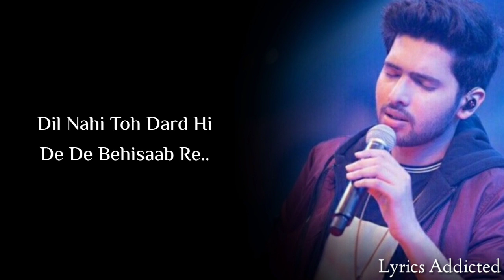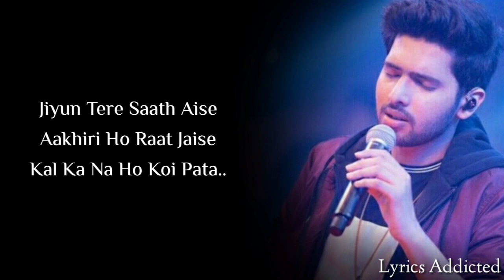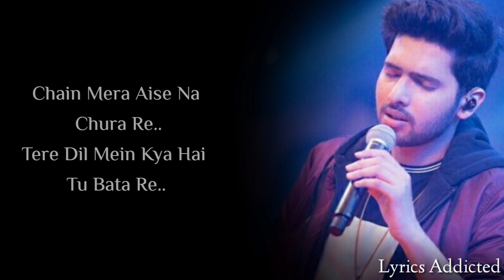Tere Dil Mein Full Song with Lyrics| Armaan Malik| Vidyut Jammwal| Adah Sharma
Tere Dil Mein Song Details

Song Title: Tere Dil Mein
Movie: Commando 2
Singer: Armaan Malik
Lyrics: Aatish Kapadia
Music Label: T-Series

Tere Dil Mein Song Lyrics

Ho.. Tu Hi Mera Sach Hai Re
Tu Hi Mera Khwaab Re
Mere Iss Khayaal Pe
Tera Kya Jawaab Re
Dil Nahi Toh Dard Hi
De De Behisaab Re

Tere Dil Mein Kya Hai Tu Bata Re
Naino Se Hi Karde Tu Ishaare..

Ho.. Mere Itne Kareeb Aa Tu
Mujhme Sama Ja Tu
Dil Mera Ye Chahta Ho..
Jiyun Tere Saath Aise
Aakhiri Ho Raat Jaise
Kal Ka Na Ho Koi Pata..

Kehde Tere Dil Mein Kya Chupa Hai
Tu Bhi Chahti Kya Hai
Tere Bhi Hai Koi Armaan…

Ab Toh Intezaar Hai
Bas Tere Jawaab Ka
Milte Hain Khayaal Kya
Tere Mere Khwaab Ka
Mera Dil Toh Ho Chala
Ik Khuli Kitaab Re

Chain Mera Aise Na Chura Re..

Video Is Edited By:- Manya